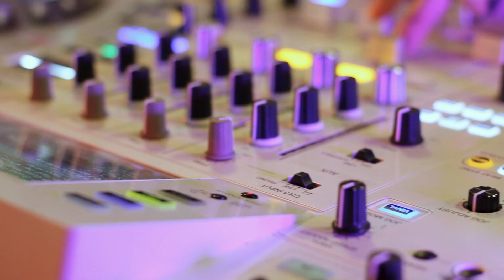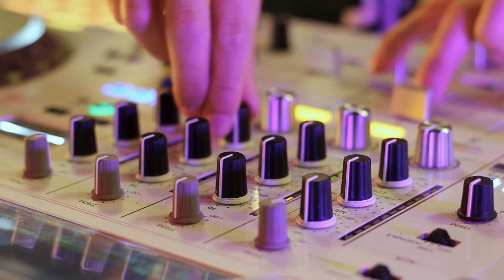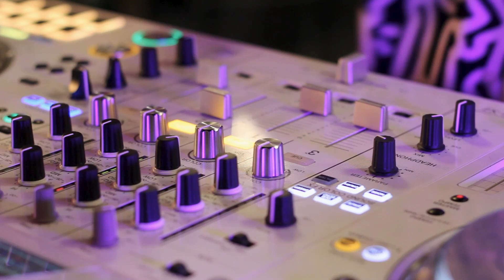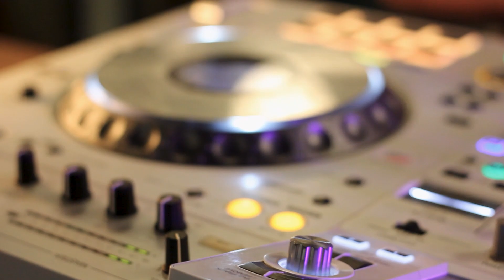Funky House Set | Le Funky Fleur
Sobre Le Funky Fleur...

Alan Masi es un artista audio visual + diseñador de experiencias; La electrónica empezó a formar parte de su vida desde temprana edad y fue así como comenzó a definir su propio estilo, un DJ que a través del dark disco, techno y funky house crea una fusión sonora entre sonidos acidos y enérgicos que te llevaran en un viaje cósmico.

En su corto tiempo de carrera ha compartido cabina con:

Cezaire, Kartell → Roche Musique
La Bad Curly → Crom Agency
TAPIIA → Phisica
Golden Hour → Mo Black

Su visión global está basada en crear puentes de innovación a través del diseño, música, arte y tecnología con el fin de impulsar la industria creativa en México y en el mundo.

Formación → National School of Architecture, Art and Design / ITESM

Gracias especiales a "Nómada Paradero Gastronómico" por ser los anfitriones de este DJ Live Set